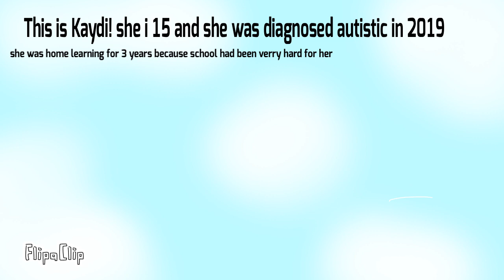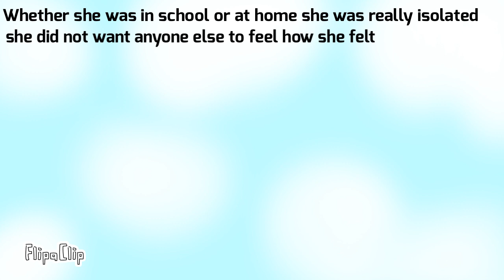Ypi Broxburn academy